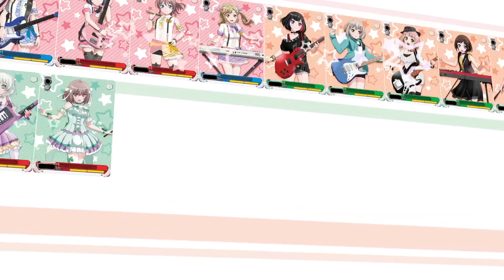Trial Deck+ BanG Dream! [RAISE A SUILEN] & Booster Pack BanG Dream! Vol.2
Join the members of Poppin’Party, Afterglow, Pastel＊Palettes, Roselia, Hello, Happy World! as they face off with a new challenger in the form of RAISE A SUILEN from the anime, BanG Dream! on the Weiß Schwarz stage!

Trial Deck+ BanG Dream! [RAISE A SUILEN] & Booster Pack BanG Dream! Vol.2 on sale, July 3, 2020!